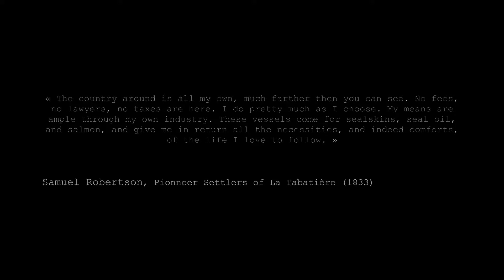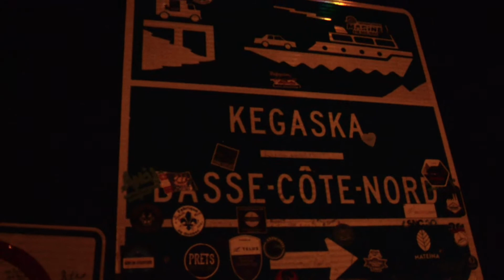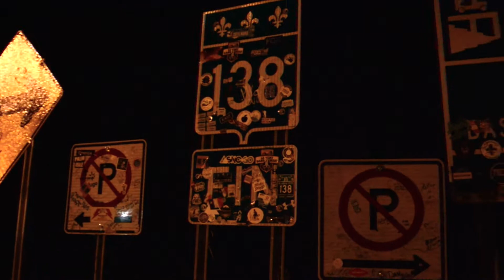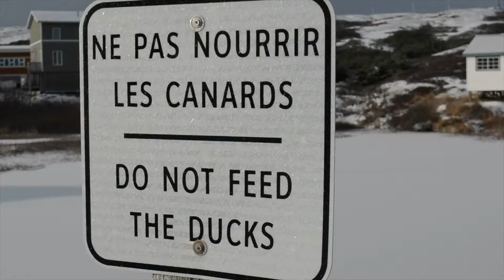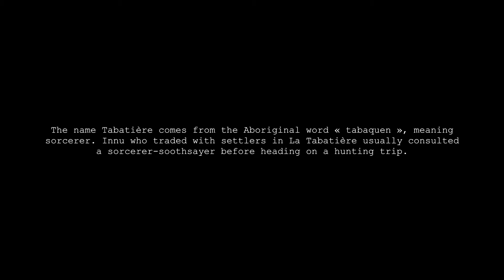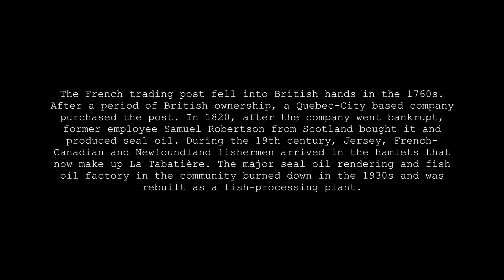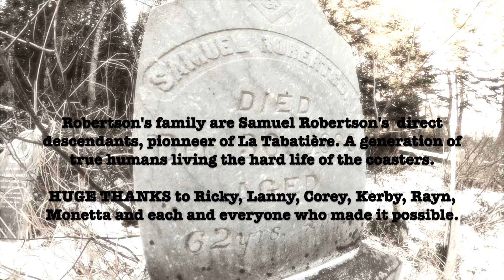The Eiders & the Coasters - Eider duck hunt QC Lower North Shore - Waterfowl - Sea Ducks Outfitters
Eider hunt trip on the Lower North Shore in Québec. East coast best kept secret for eider hunting ! Le Goose Shack Outfitters went to prospect for new hunting paradise to offer in the future. A real hunting adventure ! The video shows a bit of history and the kind of eider hun we can get there. The place called La Tabatière is a small coasters village with a rich history of seal hunting, salmon fishing. Take the time to enjoy the beauty of the Lower North Shore and the connection of the people to the land. Eider hunt Quebec. Le Goose Shack Outfitters.